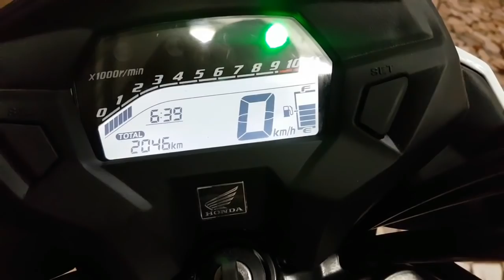FUI CONVIDADO PRA UM CLIP NO KONDZILLA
ME ADICIONA COMO AMIGO NO FACEBOOK 😍↙
SEGUE NO INSTAGRAM ↙
Salve família, mais um vídeo no canal 😥
Deixa algum desafio ai pra mim tá fazendo !